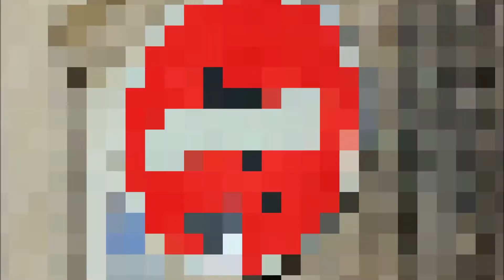schönen Wochenstart Montag Arbeit Familie Gruss Grüsse Wochenende Homeoffice Spass Humorvoll Gedicht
ich wünsche eine stressfreie Woche